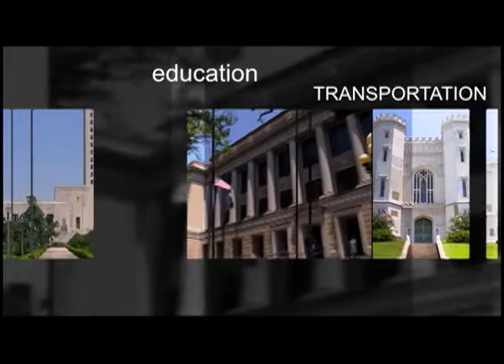EBRP District Attorney Hillar Moore discusses the BRAVE crime program